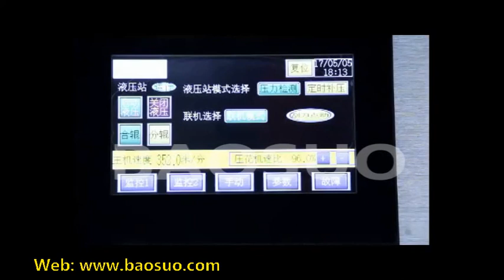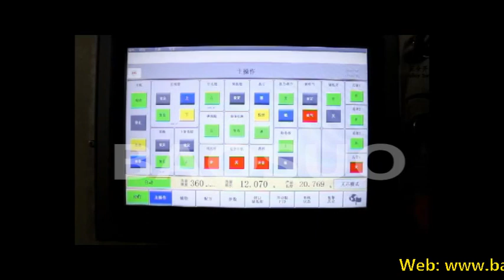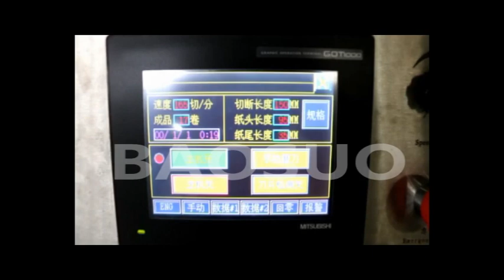High Speed Toilet Paper Roll Kitchen Towel Making Machine Rewinder Line【BAOSUO】YD-PL600S 1#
High speed toilet paper roll bathroom tissue making machine production line, full automatic toilet paper rewinding machine, full automatic wrapper, automatic tissue cutting machine
Equipment Highlight：
YD-PL600S Non-Stop Toilet Roll/Kitchen Towel Rewinder Line
1.Stable production speed up to 500 m/min.
2.The line is equipped with powerful integrated control system.
3.Web tension control system ensures perfect production.
4.Customized edge embossing technologies create product differentiation.